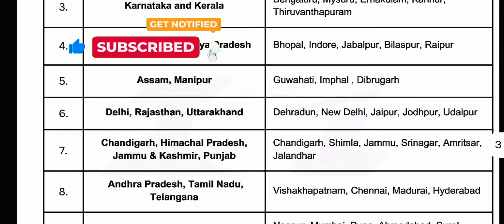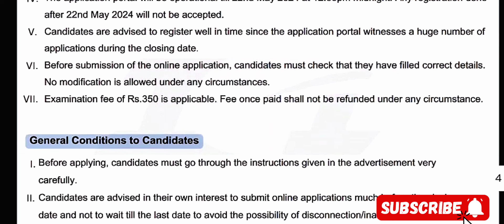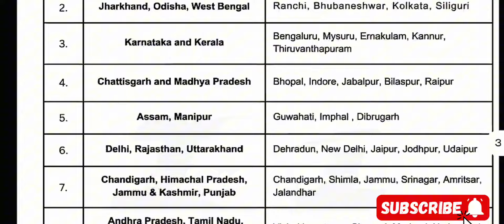✈️Airport ல் Counter & boarding pass check-in வேலை 2024 | TN Airport Jobs 2024 | TN Govt Job 2024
Airport ல் Counter & boarding pass check-in வேலை 2024 in tamil

IGI Jobs 2024 Officially Released this Notification. IGI Aviation Officials are inviting applications from the eligible and interested candidate. Central Govt Jobs 2024 Educational Qualification, Age Limit, Salary, Selection Process, How to Apply

@nrfm-vlogs @shalini stores @matt&abby @ golu008 @ Vaathamizhavaa